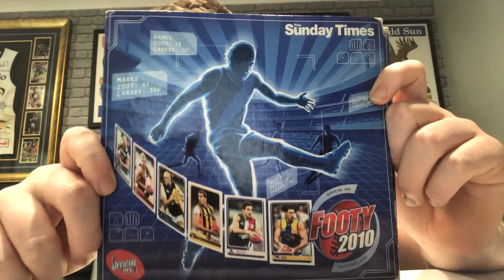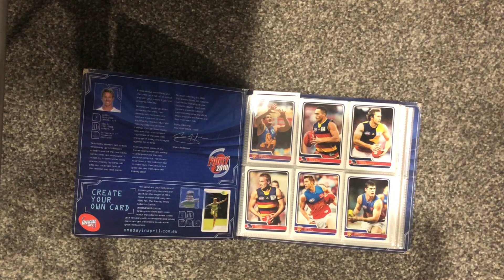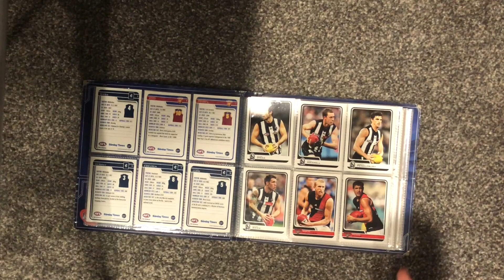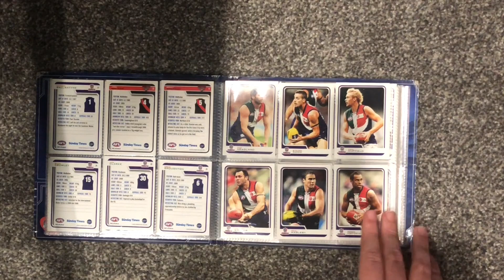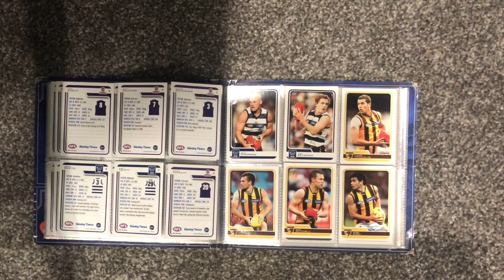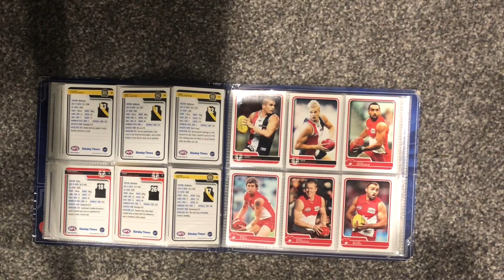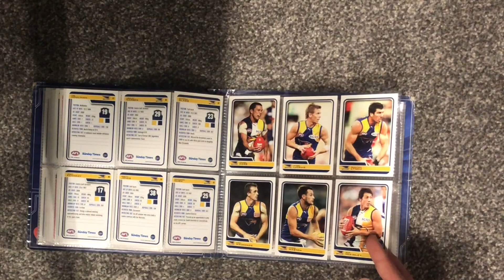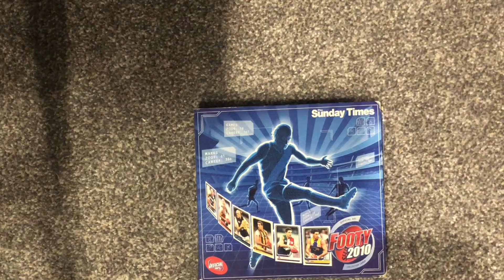I Found My Old Footy Cards | 2010 AFL Select WA Sunday Times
Me looking through one of the many footy card albums I owned when I was younger.
If your reading this comment tell me if you owned any footy cards when you were younger, and what your favourite cards were?.